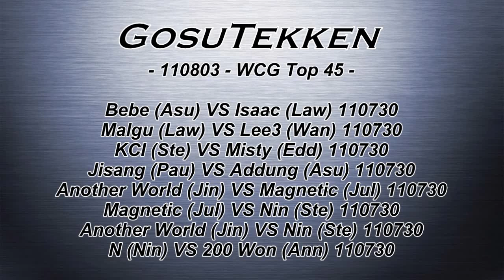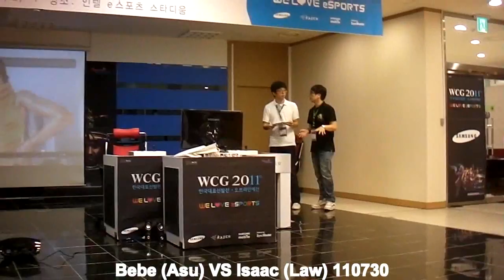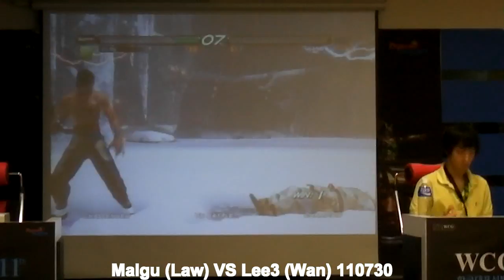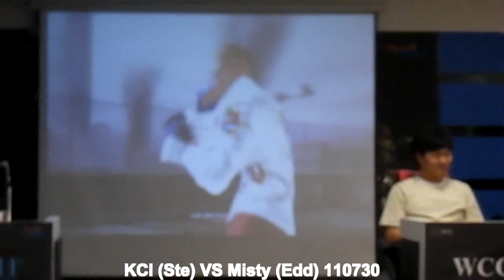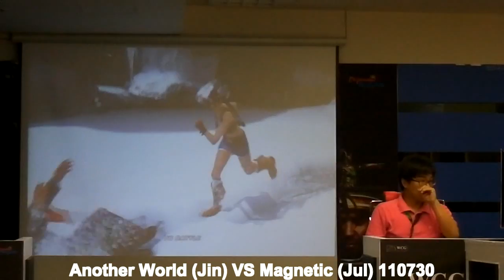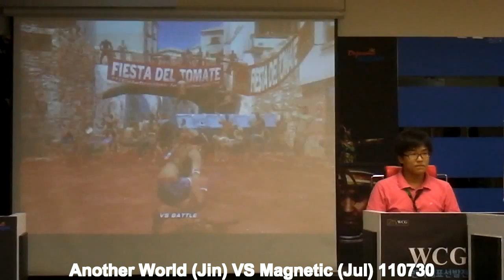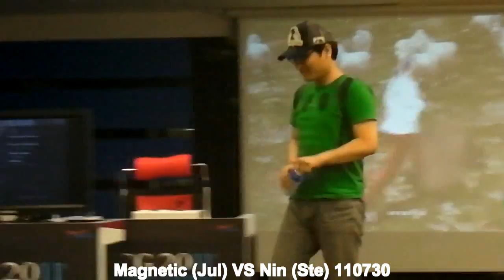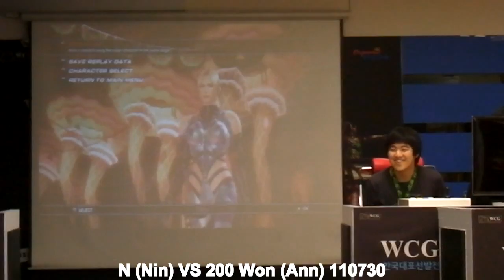GosuTekken 110803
for info and media archives, for social networking.

GosuTekken is a weekly show released Wednesdays 8pm PST. It primarily contains deathmatches from the past week, but casuals, tournament footage as well as other bonus material is included from time to time.

Format: FT2, 110% life, 3 players per group, 15 in total advances to top 16. The last one being Knee who has a seed for winning WCG 2010.

Bebe (Asu) VS Isaac (Law) 110730
07:57 Malgu (Law) VS Lee3 (Wan) 110730
16:37 KCI (Ste) VS Misty (Edd) 110730
22:50 Jisang (Pau) VS Addung (Asu) 110730
28:55 Another World (Jin) VS Magnetic (Jul) 110730
38:09 Magnetic (Jul) VS Nin (Ste) 110730
43:30 Another World (Jin) VS Nin (Ste) 110730
48:32 N (Nin) VS 200 Won (Ann) 110730